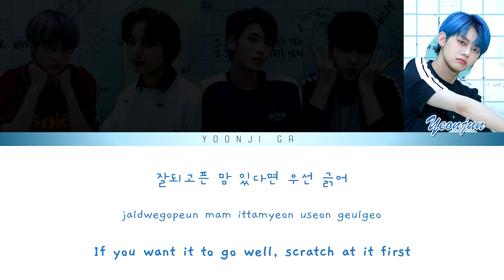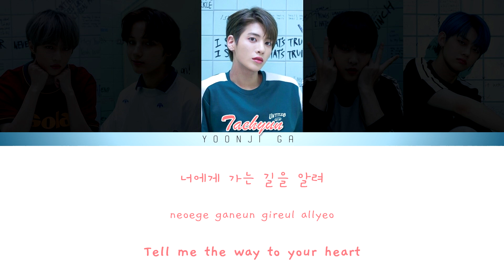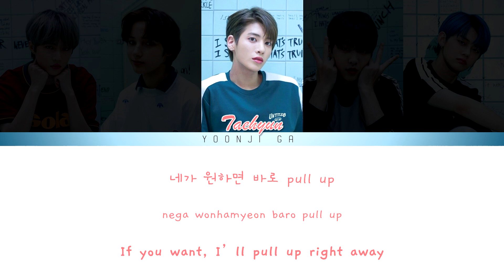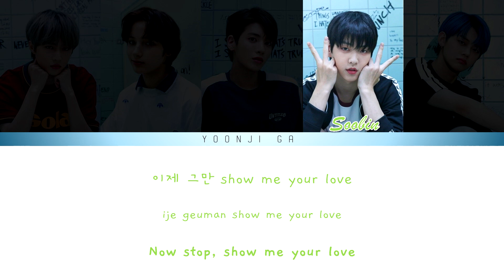TXT (투모로우바이투게더) - Angel or Devil Lyrics [Color Coded Han/Rom/Eng]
✨Group: TXT (투모로우바이투게더)
✨Song: Angel or Devil
✨Album: The Dream Chapter: Magic
✨Released: 21.10.19
✨Language: Korean
✨Members: Beomgyu, Huening Kai, Soobin, Taehyun, Yeonjun

🌸Color Coding: yoonji ga
🌸Graphic Design: yoonji ga
🌸Photos: The Dream Chapter: Magic Photoshoot Sketch
🌈 Programs Used 🌈

txt
투모로우바이투게더 angel or devil 가사
9와 4분의 3 승강장에서 너를 기다려
9와 4분의 3 승강장에서 너를 기다려 가사
txt angel or devil 가사
txt yeonjun
txt taehyun
txt beomgyu
txt kai
txt huening kai
txt soobin
txt bts
txt dream chapter magic full album